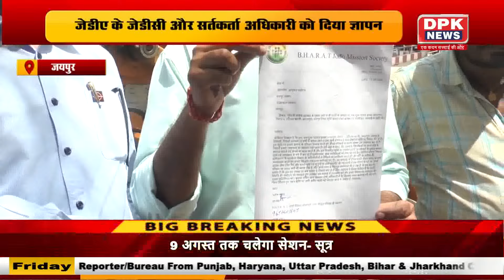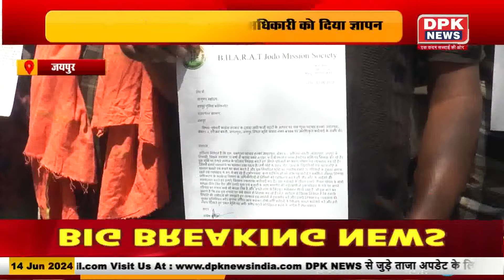JAIPUR || घुमंतू समाज के पंच पटेल करेंगे आमरण अनशन